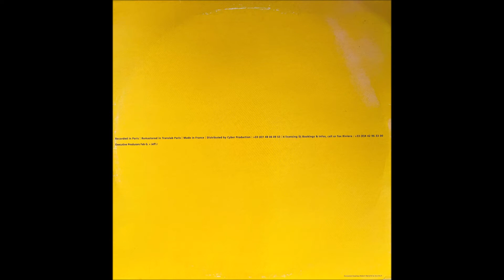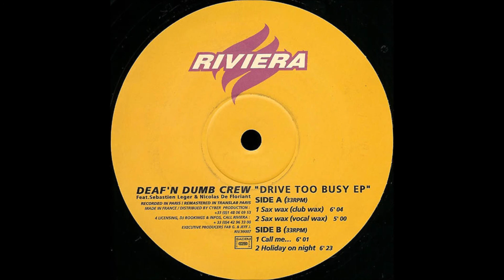Deaf'N Dumb Crew Feat.Sébastien Léger & Nicolas De Floriant - Sax Wax (Club Wax)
Deaf'N Dumb Crew Feat. Sébastien Léger & Nicolas De Floriant – Drive Too Busy EP
Label:Riviera – RIV 007
Format:2 x Vinyl, 12", 33 ⅓ RPM, EP
Country:France
Released:1999
Genre:Electronic